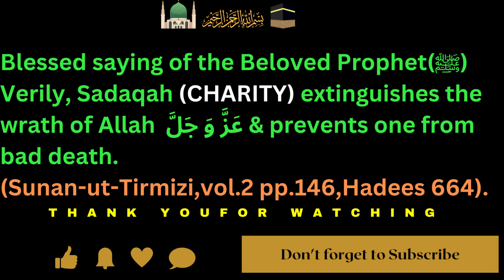Sadaqah (CHARITY) extinguishes the wrath of Allah عَزَّ وَ جَلَّ & prevents one from bad death.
Blessed saying of the Beloved Prophet(ﷺ) Verily, Sadaqah (CHARITY) extinguishes the wrath of Allah  عَزَّ وَ جَلَّ & prevents one from bad death.
(Sunan-ut-Tirmizi,vol.2 pp.146,Hadees 664).